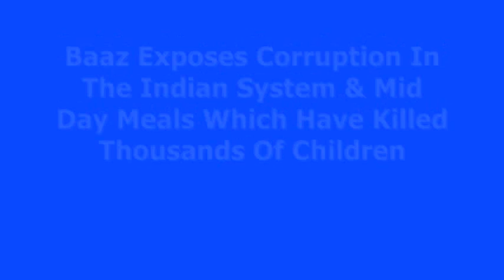Babbu Maan | Baaz | HD